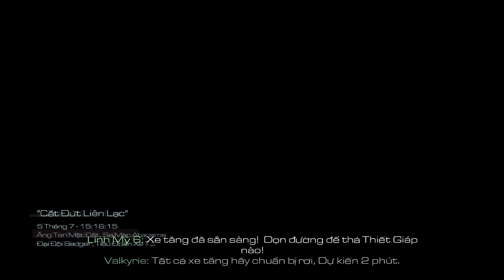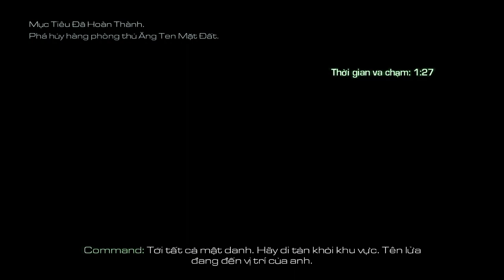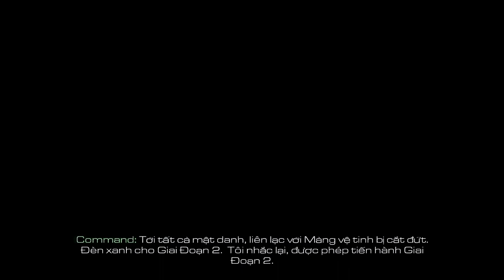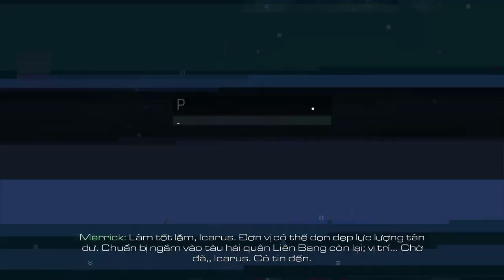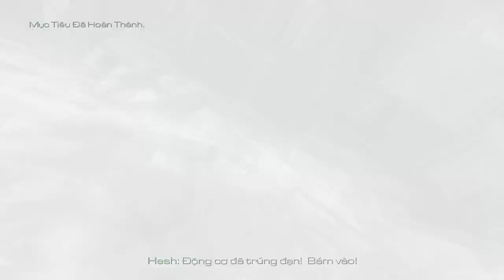(VIỆT HÓA) Call of Duty: Ghosts End: CUỘC CHIẾN CUỐI CÙNG NHƯNG CÁI KẾT ĐẦY BẤT NGỜ !!!